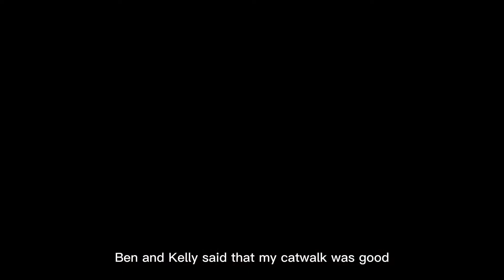Malaysia Supermodel Search 2022 - MSS TRAINING 2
Malaysia Supermodel Search 2022 are back .